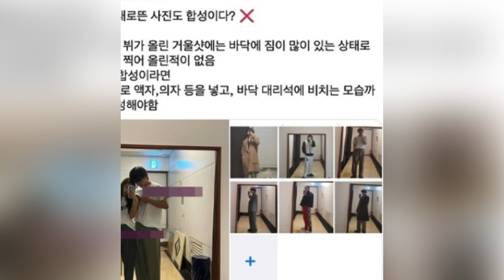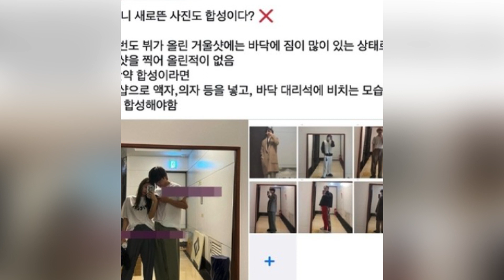V Y JENNIE SI SON NOVIOS! OTRA PRUEBA!